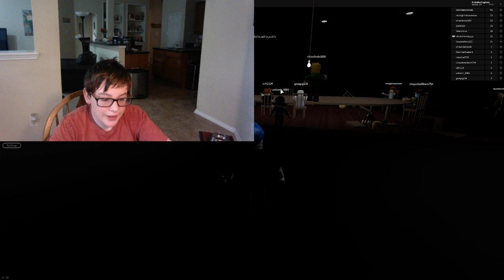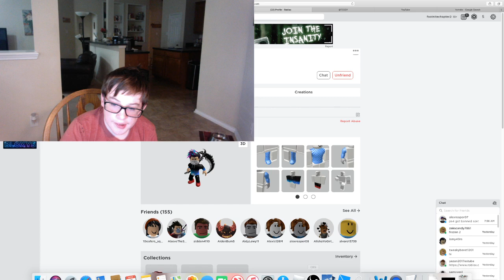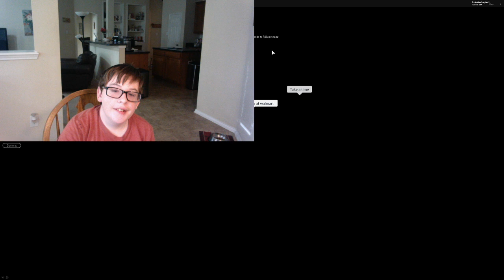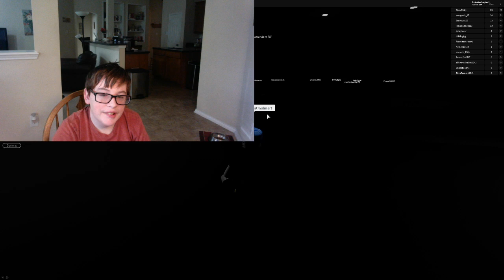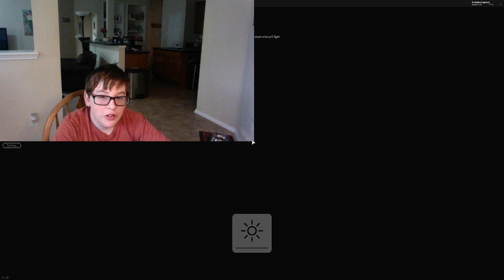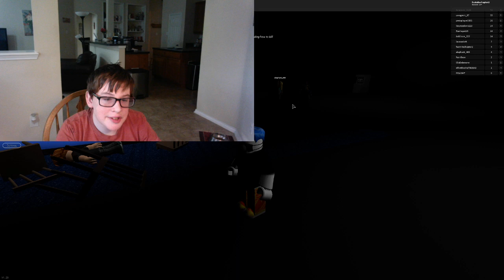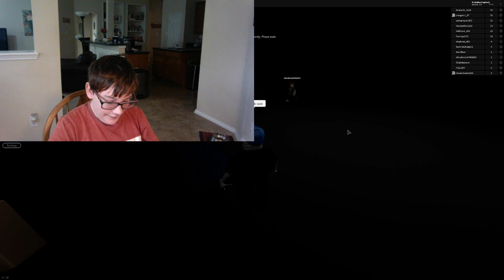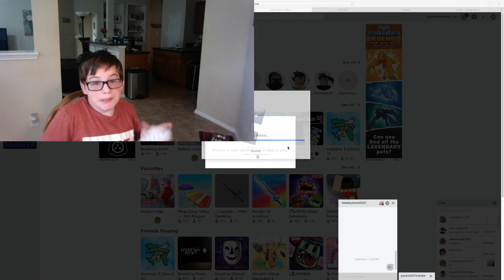roblox part 60